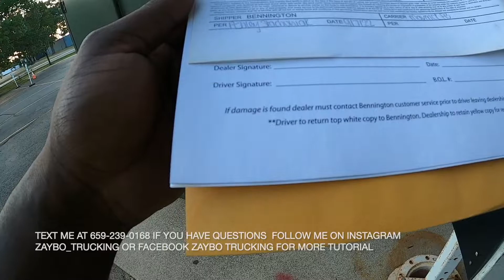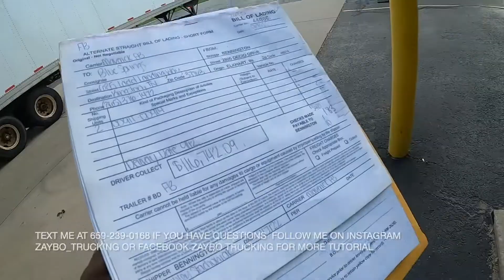WHERE MY BOATS !!!!! / MAVERICK TRANSPORTATION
Maverick Transportation 🚛
My Truck Number- 220041
Driver- Zavier Mapp